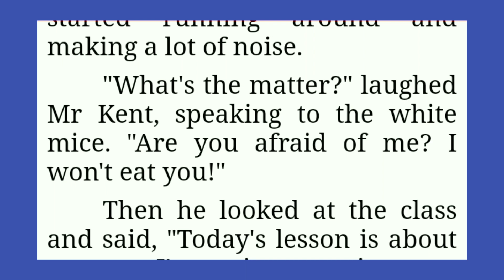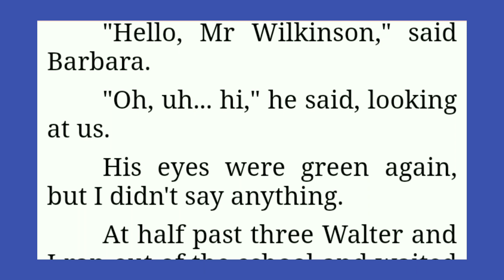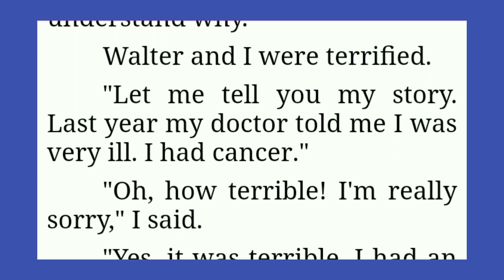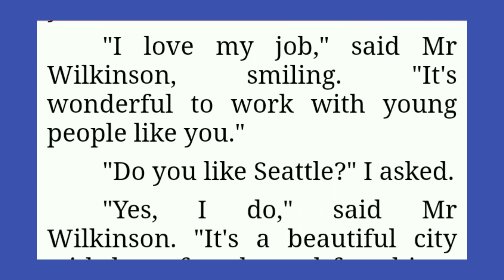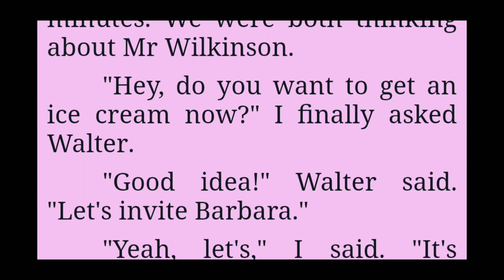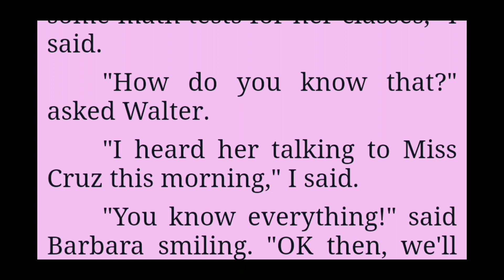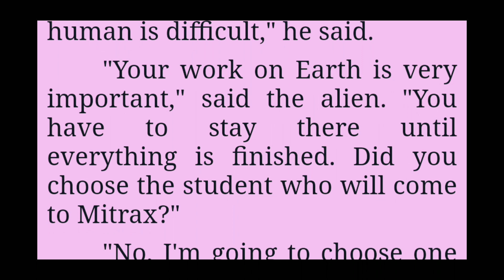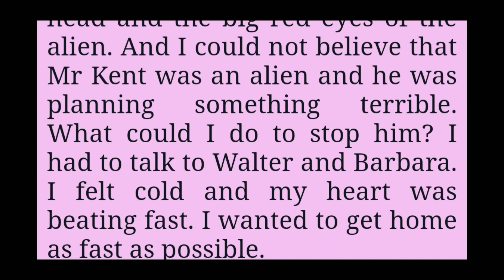Chapter ( Three & Four ) A sad story of Alien , improve your english by listening ###123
improve your english by listening this wonderful story of alien

alien alert in seattle ,
easy way how to speak or write good easy english by listening @
it is best way how to speak or learn good english by listening

improve your english skill by listening

easy english sekho by listening this wonderful story of alien

it is good way how to learn easy english by listening 123@@@#
good english